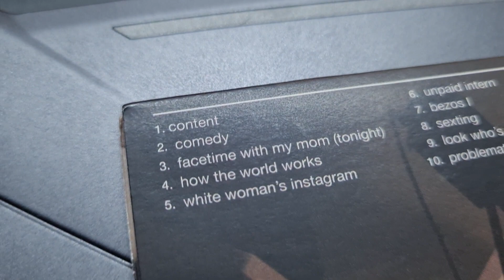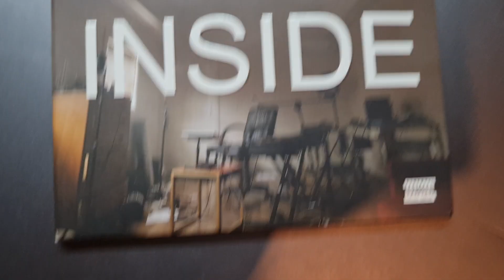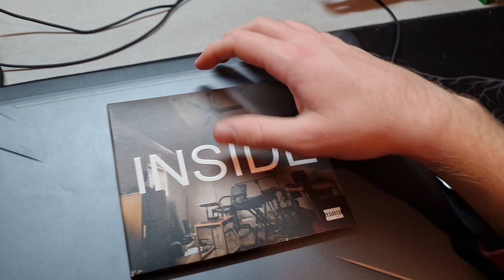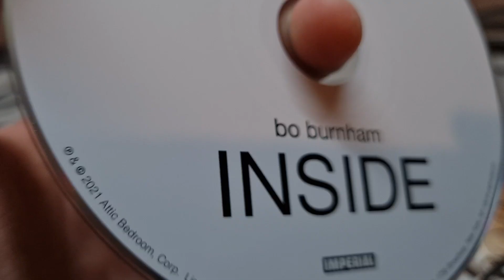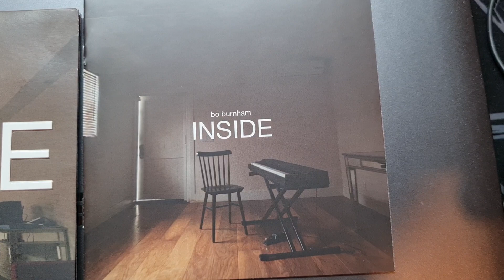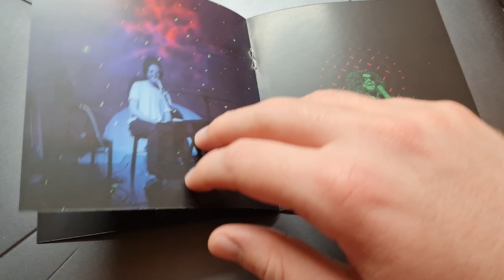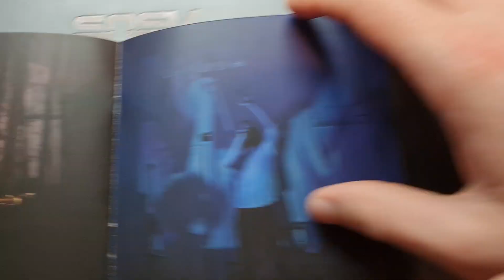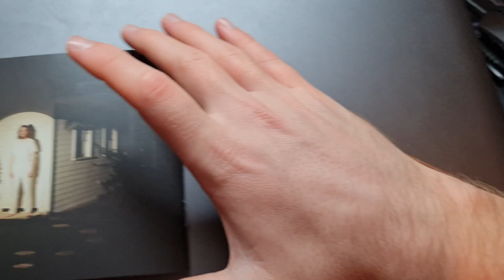Recensione CD Inside di Bo Burnham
(7+)
Ottima idea, applicata bene, ma niente di incredibilmente assurdo. Comunque molto bello.